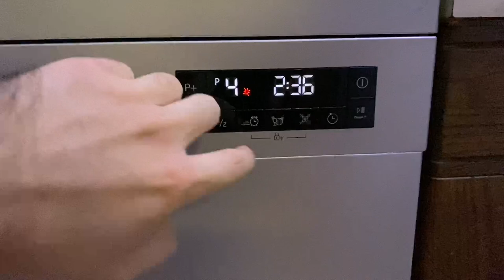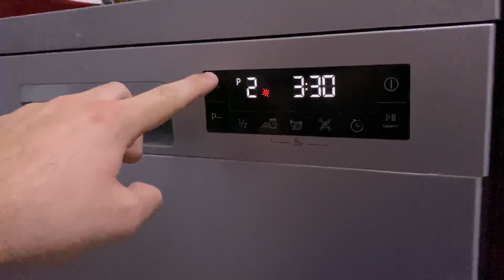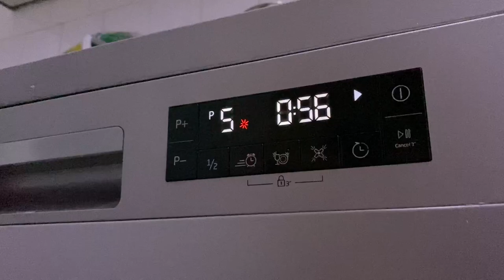Dishwasher after BIG dinner party (6 loads in less than 24 hours)…*Late Night Video*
Yep, this is what our dishwasher goes through for over 5 years now…
Still working- somehow…